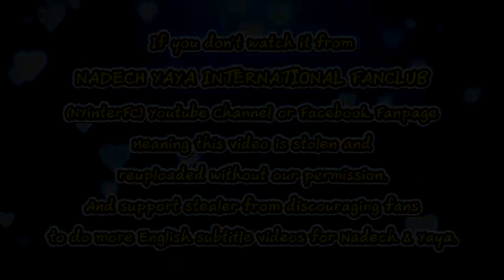[ENG SUB] Nadech Yaya Won DaradailyAwards8 2019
This video belongs to:
ณเดชน์ - ญาญ่า ยินดี คว้ารางวัล Daradairy Awards ครั้งที่ 8